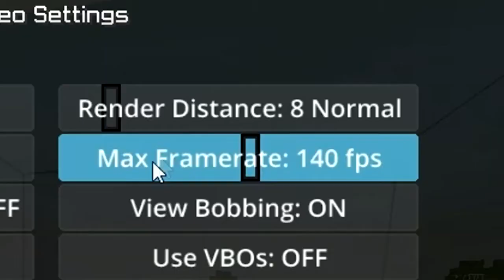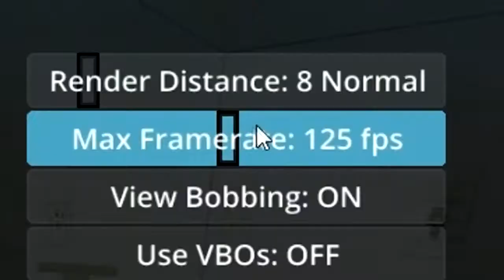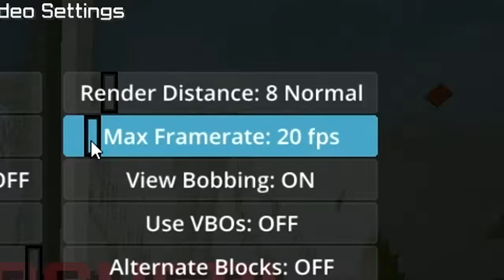5 FPS F Minecraft SkyWars